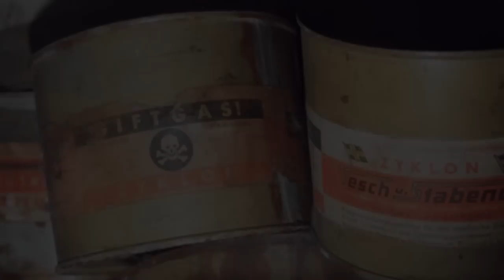Top 5 - najhorší doktori na svete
Nové video je tu a dnes je to bude o 5 najhorších doktorov na svete. Na zajtra ore vás chystám také malé oznámenie o tom ako budem vydávať videa v období vianoc.

doktori z videa :

5.) Michael Svango
4.) Fritz Haber
3.) Cecil B Jacobson
2.) Jack Kevorkian
1.) Josef Mengele

Dúfam, že sa vám toto video páčilo ak áno určite nezabudnite dať LIKE na toto videa neviem čo sem mám ešte napísať tak preto sa s vami lúčím a prajem vám pekný zvyšok dňa váš OTOMO.

nejhorší doktoři na světě
Top 5 nejhorších doktorů na světě
najhorsi doktori